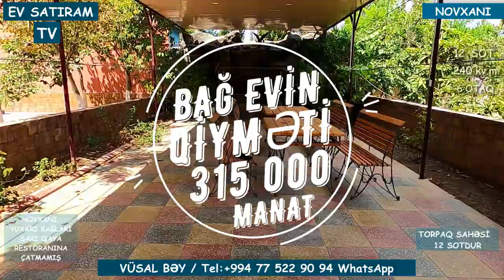12 SOTDA BAĞLI BAĞÇALI EV SATILIR NOVXANIDA/Недвижимость в Баку / EV SATIRAM TV